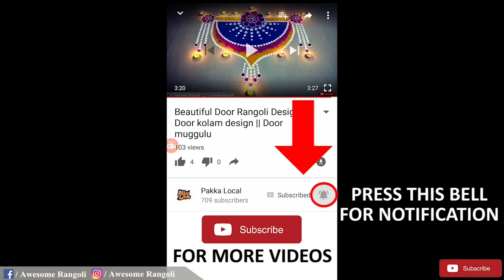Simple Rangoli Design Tutorial